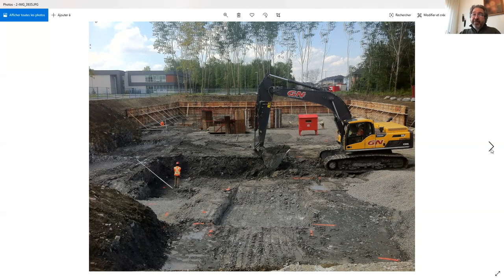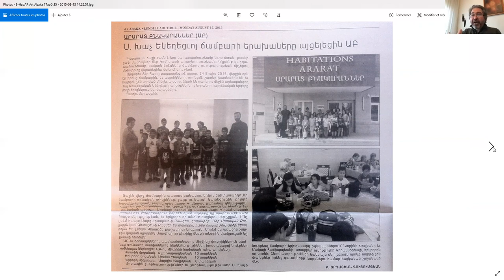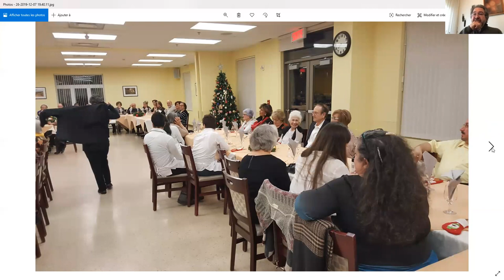Tekeyan podcast with Azad Temisjian of Résidences ARARAT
Azad Temisjian founder and Executive director of RÉSIDENCES ARARAT, interviewed by the Tekayan podcast. He talks about its past history, its actual situation and how they face the Coronavirus situation.